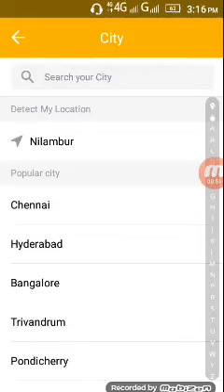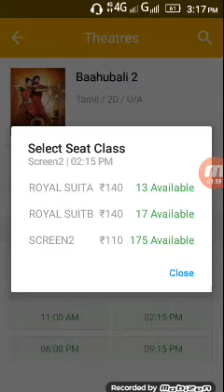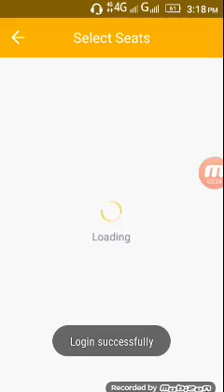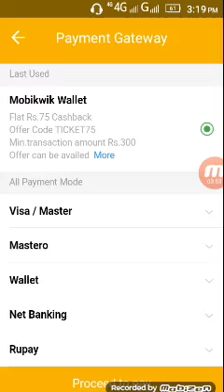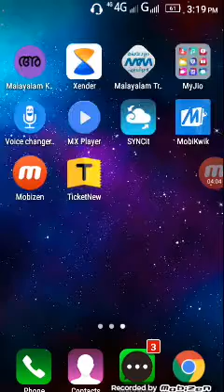how to book movie ticket using mobile TicketNew | malayalam